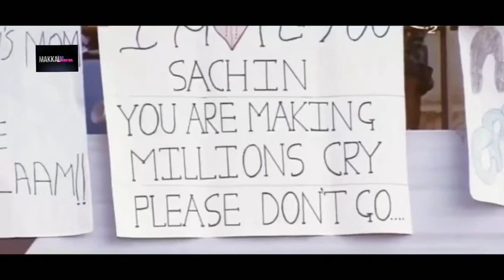CRICKET LEGEND TENDULKAR BIRTHDAY MASHUP | BIRTHDAY CELEBRATION VIDEO